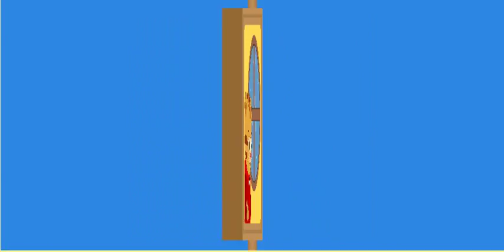Daniel Tiger's Neighborhood Games - Daniel Spin and Sing